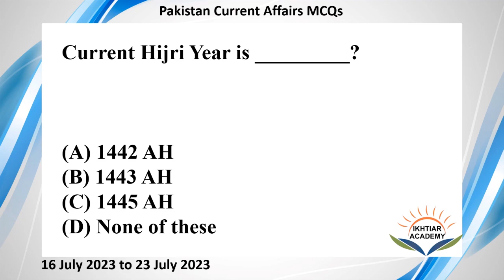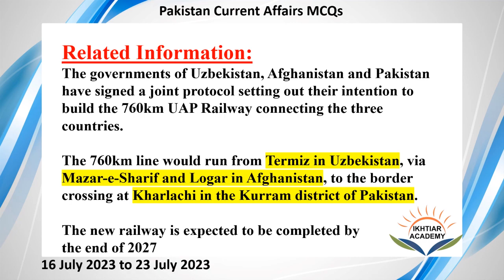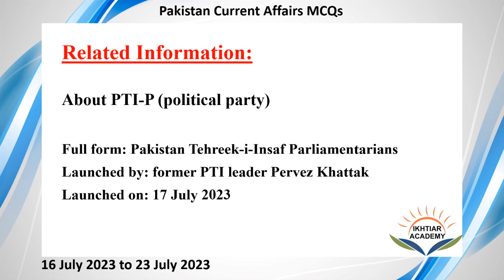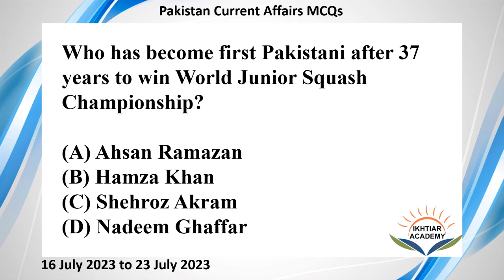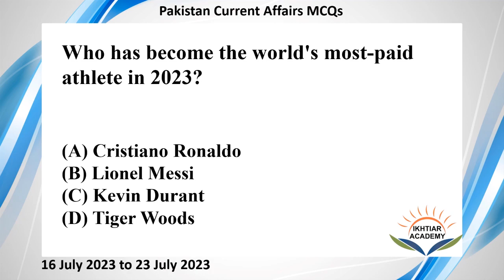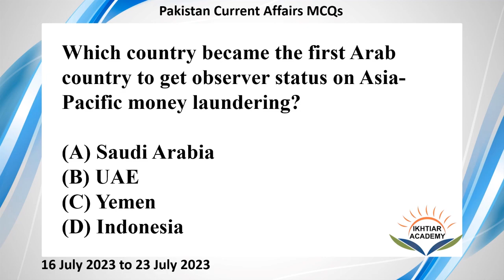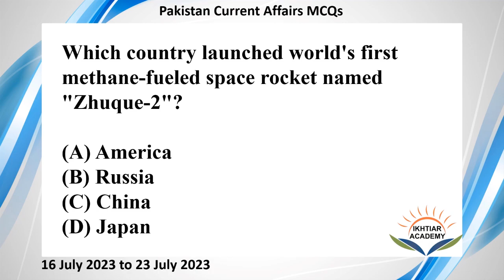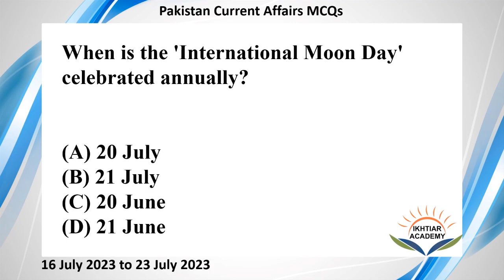Pakistan Current Affairs | International Affairs 16 july 2023 to 23 July 2023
English Mcqs
Computer Mcqs
ISLAMIC STUDIES MCQS
GENERAL KNOWLEDGE
PAKISTAN STUDIES
EVERYDAY SCIENCE
OG 1 OG 2 Past Papers
Past Papers for all Jobs
FIA Past papers PPSC

Questions:
Which border crossing will the 'Uzbekistan-Afghanistan—Pakistan (UAP)' train connection enter
Pakistan?

When was a trilateral agreement struck in Islamabad between 'Uzbekistan-Afghanistan—Pakistan (UAP)' to develop a 573-kilometer rail link?

Which nation bestowed the Global Woman Inspiration Award to Pakistani entrepreneur Huma Fakhar?

Which Pakistani won Global man of the decade award 2023?

Recently which two nations have agreed to work together to stop border attacks by militants?

Current Hijri Year is _________?

Who is the Current Chairman of Federal Public Service Commission “FPSC”?

Who is Current Care Taker minister of KPK local Government, Election and Rural Development Department?

Who became the first woman deputy speaker of Gilgit-Baltistan Assembly?

When is the 'International Moon Day' celebrated annually?

The theme for the International Moon Day 2023 is:

Name the modern navy warships recently inducted in Pakistan's Navy?

What is the rank of Pakistan in Nuclear Security under 2023 by Nuclear Threat Initiative
(NTI)?

Which country has topped the list of world's most powerful passports?

For the third consecutive year, Pakistani passport has been ranked worst in the world by the Henley Passport Index 2023,

Which country recently launched its latest intercontinental ballistic missile 'Hwasong-18'?

Recently, which country has become the 51st country to sign ASEAN's Treaty Of Amity and Cooperation (TAC)?

Which country became the first Arab country to get observer status on Asia-Pacific money laundering?

Which country launched world's first methane-fueled space rocket named "Zhuque-2"?

"Security Bond-2023" is a joint naval exercise between which countries?

Who has become the world's most-paid athlete in 2023?

Who won the Wimbledon tennis tournament women's singles title?

Who has become first Pakistani after 37 years to win World Junior Squash Championship?

Which political party recently launched by former CM KPK Pervez Khattak?

What is the rank of Pakistan in Nuclear Security Index 2023?